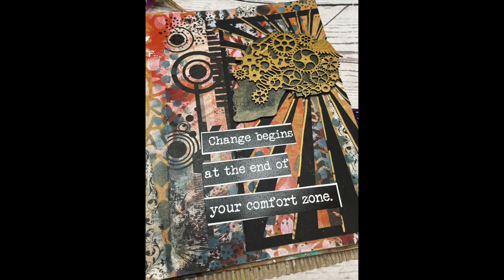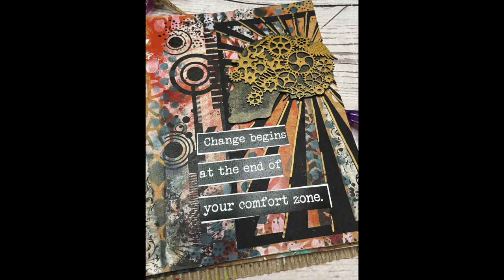Scrap FX DT Project- A steampunk vibe!!!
Hi all! I'm here creating an art journal  page with a steampunk vibe- not my usual jam, but it was so much fun.
To get the links to the Scrap FX products used on this page, please go
To purchase Scrap FX products please go (wholesale only)
(retail online) or search on the page for your local stockists